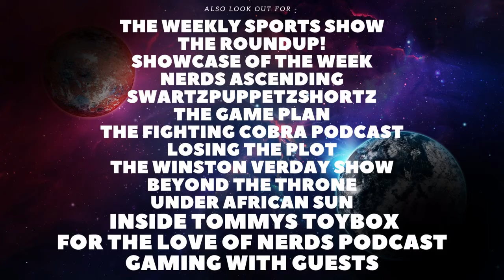Diary of a Wimpy Kid: Rodrick Rules Trailer Reaction!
Welcome back to the channel, In todays video I will be giving my reaction to the new Diary of a Wimpy Kid Rodrick Rules Trailer. I hope you enjoy the video and look forward to much more content.